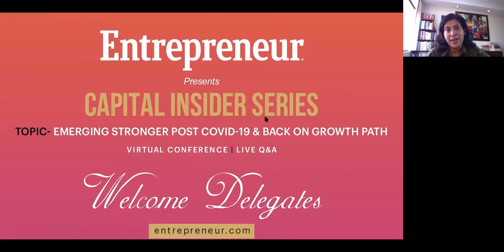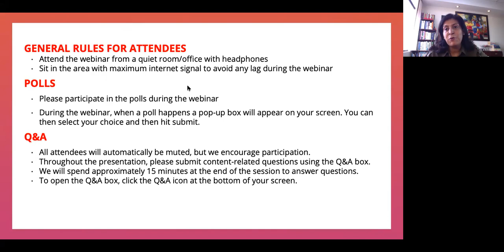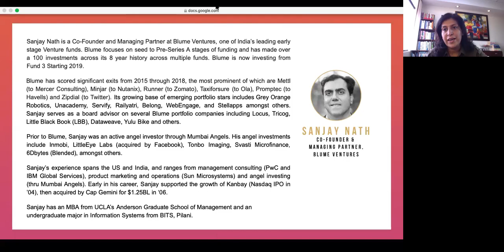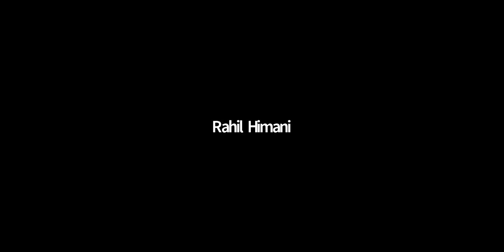Capital Insider Series| Episode 3 with Sanjay Nath, Co-Founder & Managing Partner, Blume Ventures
Entrepreneur Media hosted host its third series of the EWired property to understand money matters better called Capital insider. Our third series of Capital Insider discussed Future of capital raising and Growth for startups amidst and beyond covid 19, wherein Sanjay Nath, the founder and managing partner of Blume Ventures shared his insights on technology startups and “New Deep tech trends” in conversation with Ritu Marya, Editor-in-Chief, Entrepreneur Media India & APAC. With 150Million$ capital investments in 130 startups and 22 exits , Blume ventures is backing transformational ventures and passionate founders, with a mission to reimagine startup finance for India.